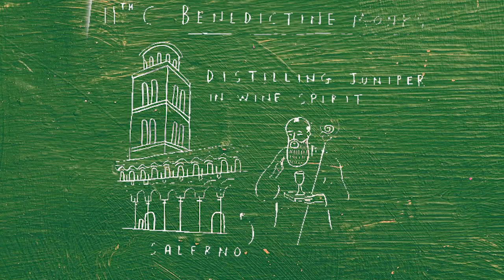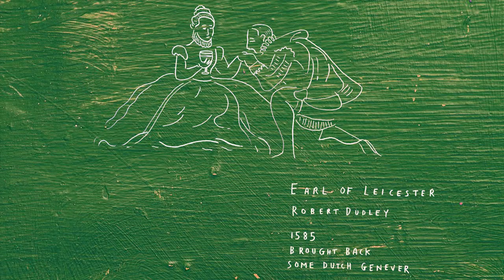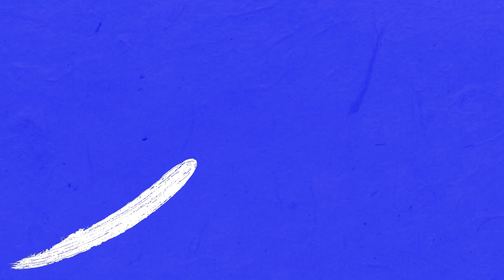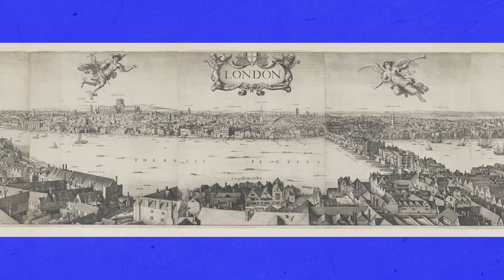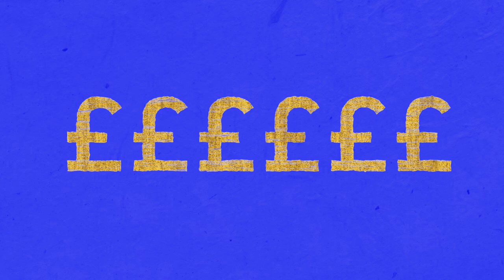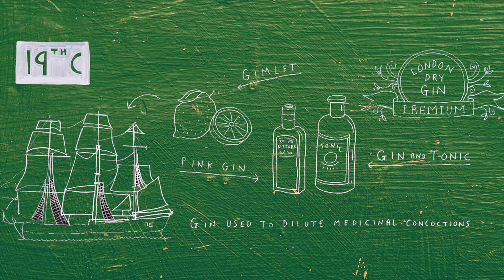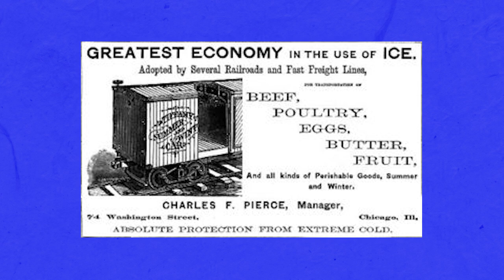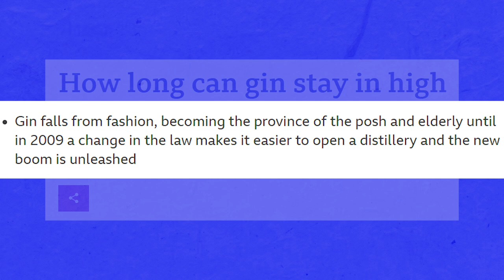A Brief History of Gin | Shakespeare Distillery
I've talked a lot about how gin is distilled, but in this video I'd like to go over the long and eventful history of gin, and how terms such as "blind drunk", "mothers ruin", and "dutch courage" came to be.

I'm Miss Brewbird, a Canadian girl training to be a distiller in England. I'm also tickled pink that you've found your way here. If you are interested in learning more about the drinks industry this is the channel for you. Cheers!

Bear Icon by Streamline
Prohibition Photo courtesy Orange County Archives
Sounds by Zapsplat